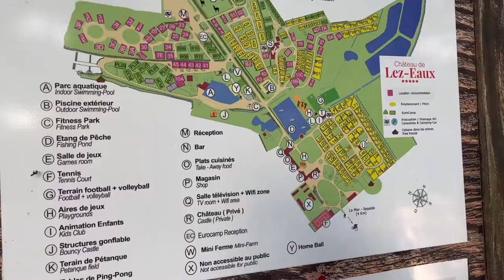First time summer camping 🏕 with family..saint-pair-sur-mer.(Normandie)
Song @tsorwa
Singer # BHU LA.